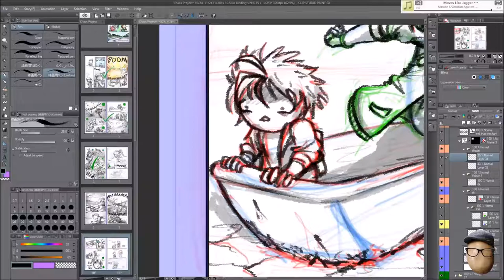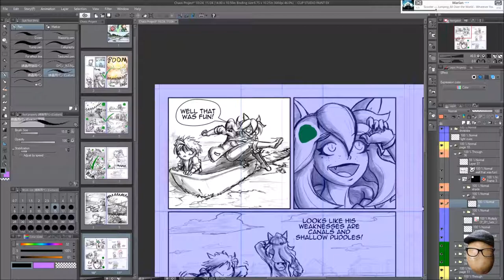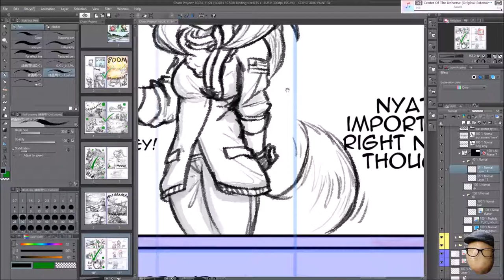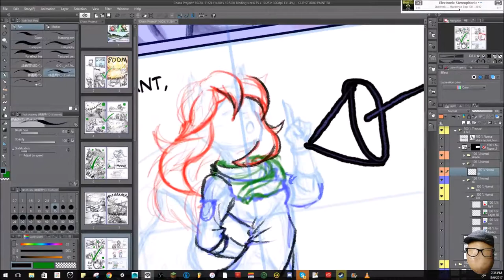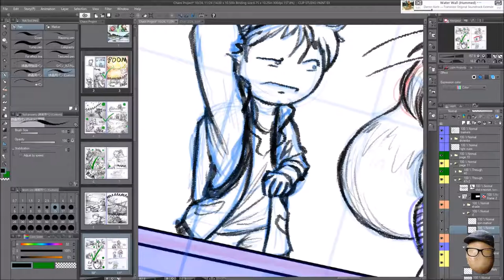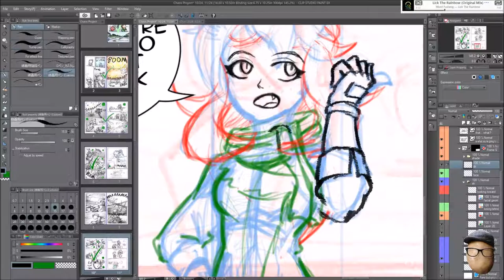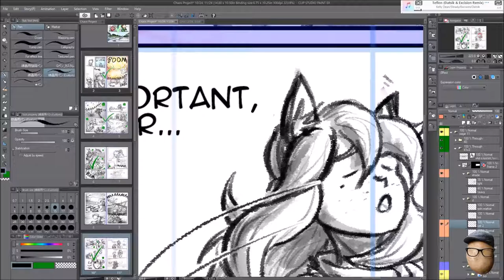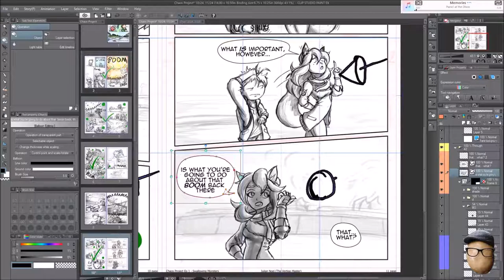Chaos Project Comic Work 8-6-17 - Speedpaint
Tl;dw version. More work on Episode 1 of Chaos Project.

Speed: 8x

Drawn on a Cintiq 13HD tablet. Software used is Clip Studio Paint EX. Sunday, 8-6-17